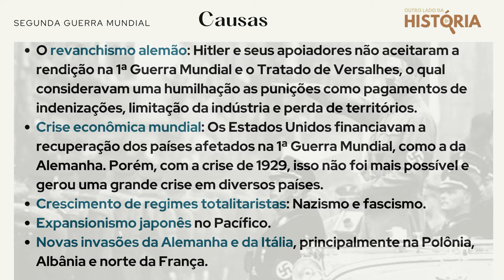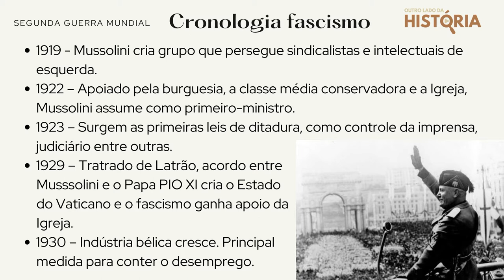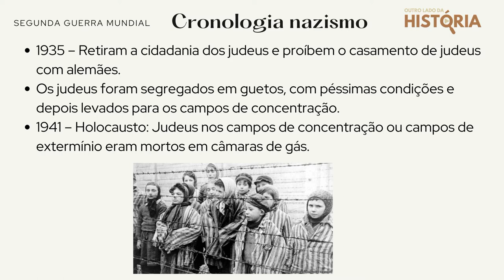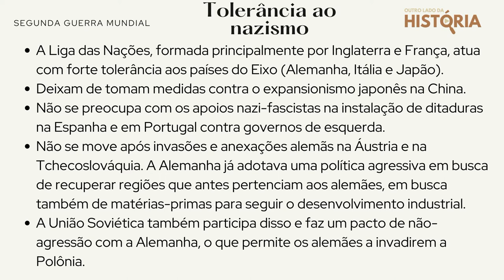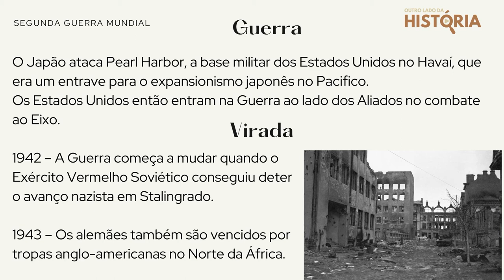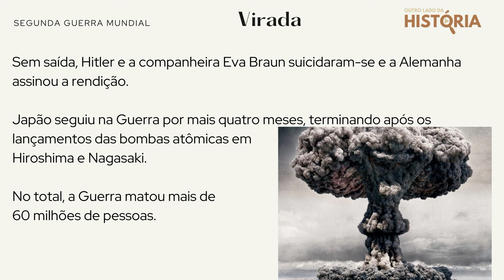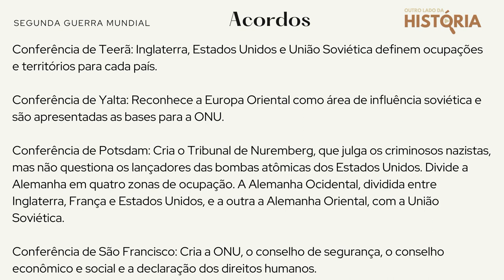Segunda Guerra Mundial - Resumo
Veja um resumo de toda a Segunda Guerra Mundial. Os motivos que levaram a Guerra, o porquê que países toleraram o nazismo e o fascismo por tanto tempo e muito mais.
Aqui explicamos as principais causas que fizeram eclodir a segunda guerra mundial.
Confira todas as fases e fatores que mudaram os rumos da guerra.